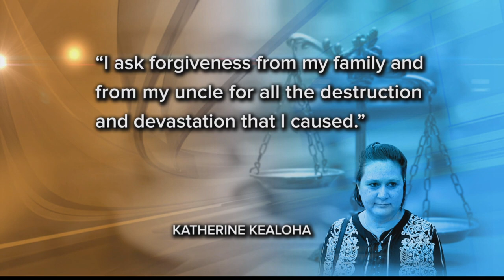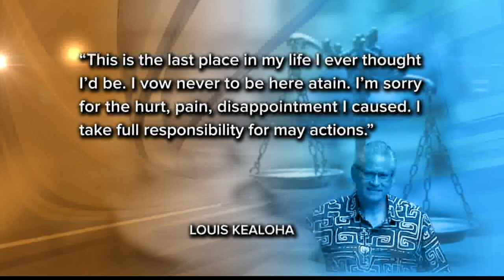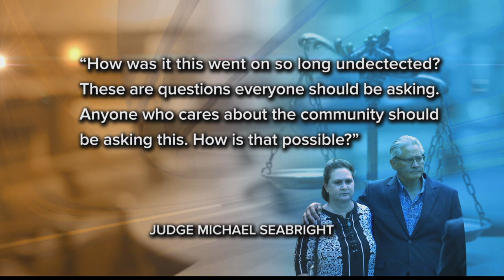Katherine gets 13 years, Louis gets 7 in Kealoha federal sentencing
Katherine and Louis Kealoha learned their fate today, finally sentenced for their federal convictions last year. Katherine was sentenced to 13 years. Louis got seven years.